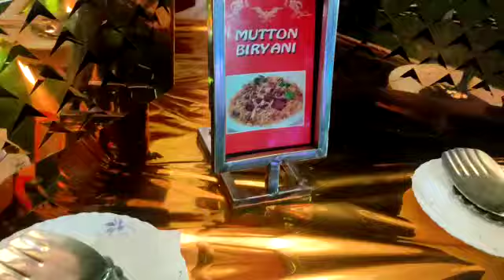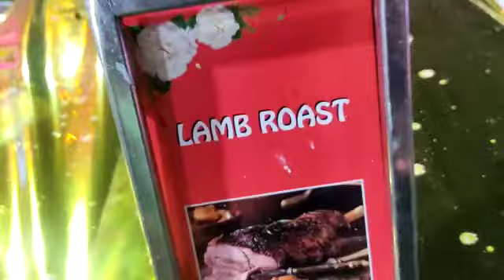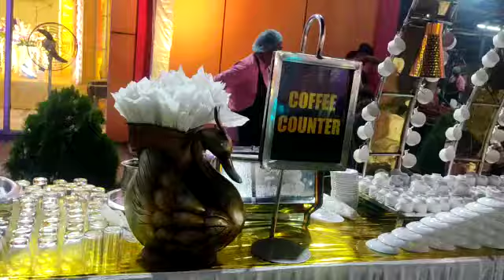November 1, 2021